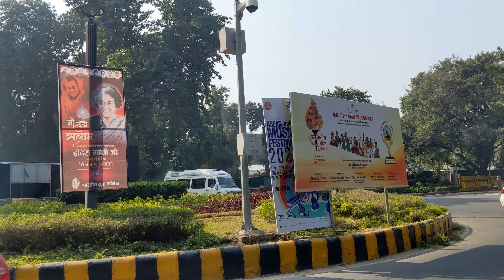2022 11 19 - De New-Dehli à Alsisar